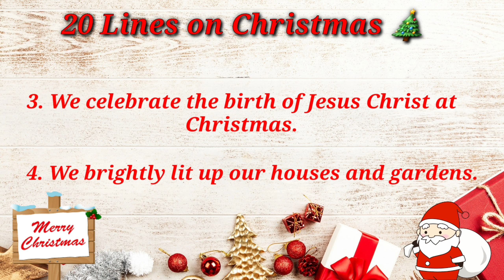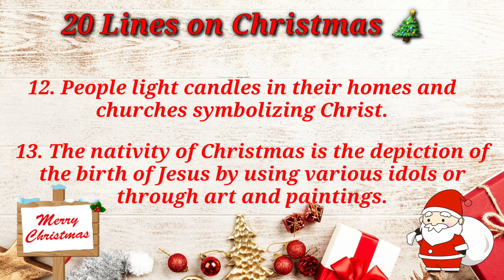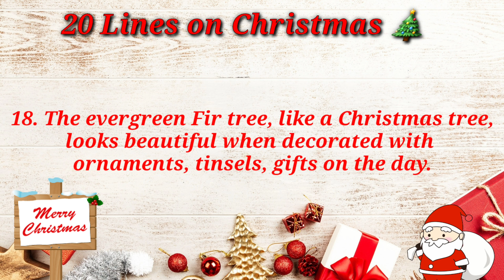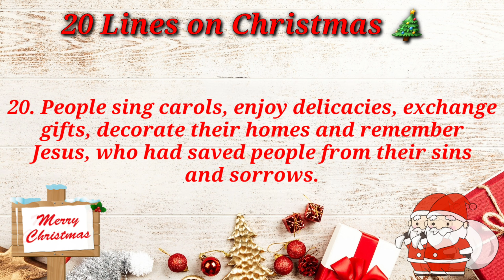20 Easy Lines On Christmas In English For Class 4, 5 | Short note on Christmas | Essay on Christmas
20 Easy Lines On Christmas In English For Class 4, 5 | Short note on Christmas | Essay on Christmas